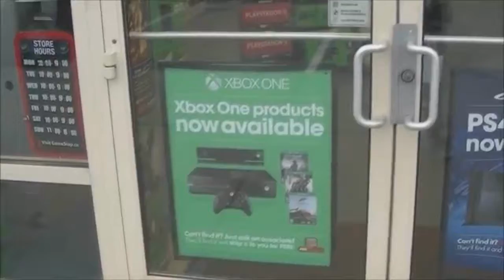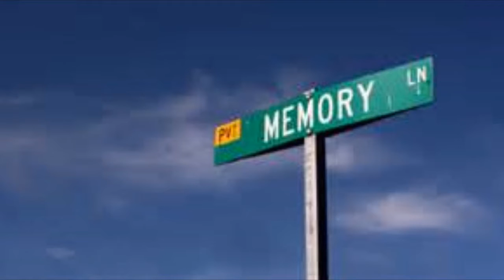Can Money Make Harder Games More Appealing?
How does money effect our gaming experiences? Can it make you power through a game you normally wouldn't? Let's analyze Baroque and hard games of similar nature to answer that question.